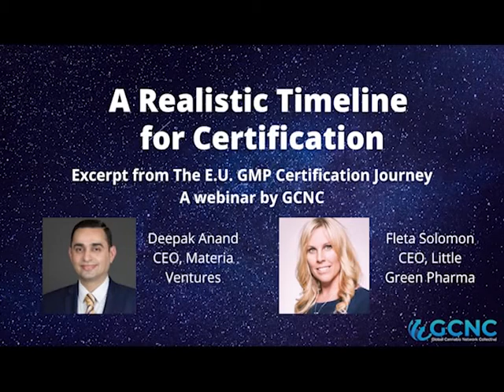E.U. GMP Certification: What's a Realistic Timeline?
The process for certification for E.U. GMP is long and involved - so what's a realistic timeframe a company should plan for? Hear from two leading CEO's who've been there.

Guests:
GCNC Advisory Board Members Fleta Solomon, CEO, Little Green Pharma, and Deepak Anand, CEO, Materia Ventures
This is an excerpt from The E.U. GMP Certification Journey, a webinar produced by the Global Cannabis Network Collective. Moderated by Chris Day, GCNC Co-Founder.